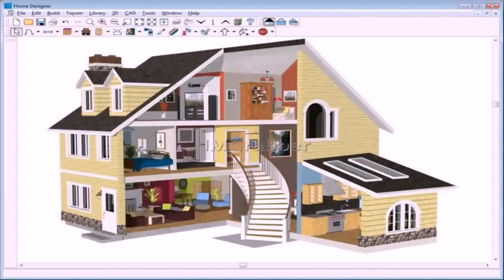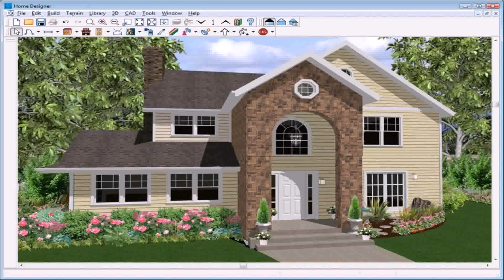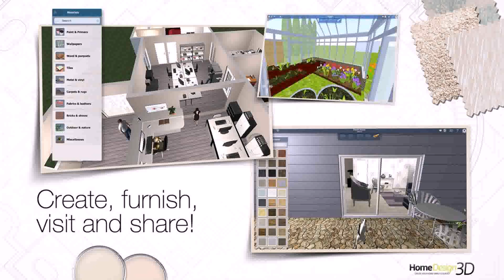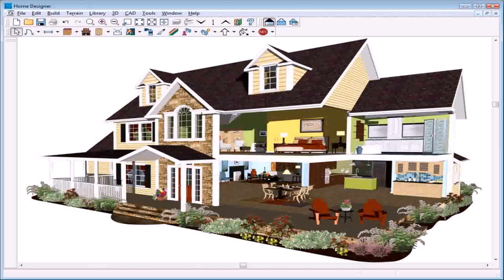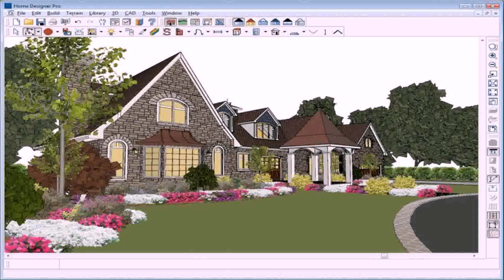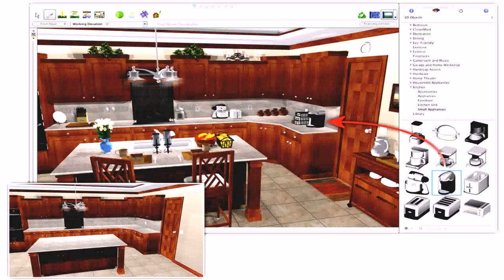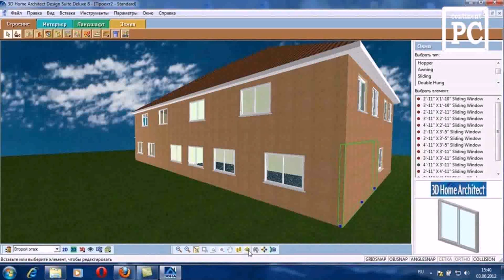Exterior House Designs Software Free Download (see description)